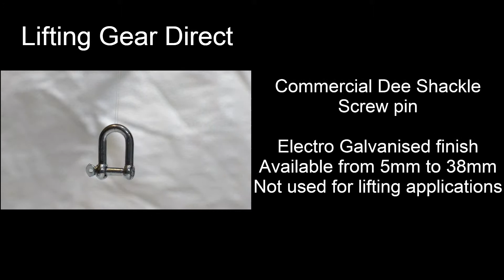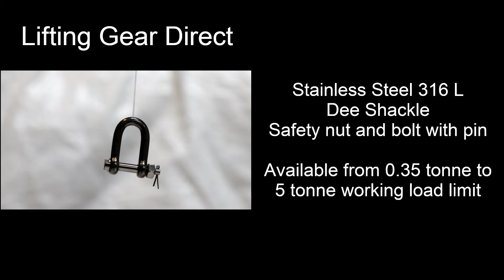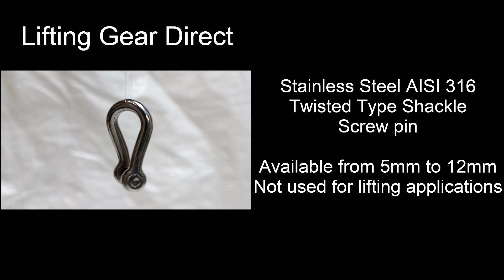Types of Lifting Shackles - Lifting Gear Direct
Lifting Shackles

See all of our high quality lifting shackles in action in this instructive, informative video. There are a huge selection of different lifting shackle types to consider, each of which is shown rotating against a neutral background to give you a better idea of their dimensions and design perks.

Dee Shackles
These shackles are common across many industries and the British Standard-certified units offer load capacities of between 250kg and a full 20 tonnes. You can also see commercial dee shackles which have an electro galvanised finish and are corrosion resistant, but are not rated for lifting duties.

Bow Shackles
Cast your eyes on several different bow shackle designs, each of which is well adapted to taking loads at a number of angles. These are available in load-rated varieties, as well as unrated commercial equivalents which are affordable alternatives.

Piling Shackles
Piling shackles feature an extra long shank that allows them to affix piling components to one another. See the shackle in the video then order examples from Lifting Gear Direct, with working load limits of up to 5 tonnes on offer.

Stainless Steel Lifting Shackles
Like the electro galvanised shackles, we have standard dee, bow and long-shank lifting shackles which are made using stainless steel to prevent rust. These good looking units are also not designed for lifting, but make a stylish addition to many assemblies.

If you need more information about the lifting shackles that are featured in this video, just head to the Lifting Gear Direct shackle page at: